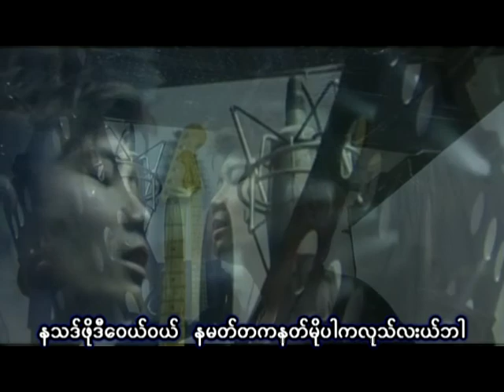VTS 09 1